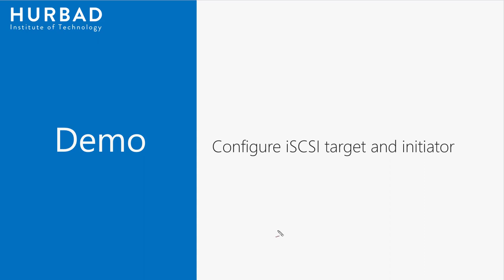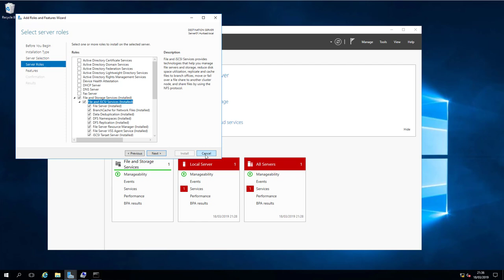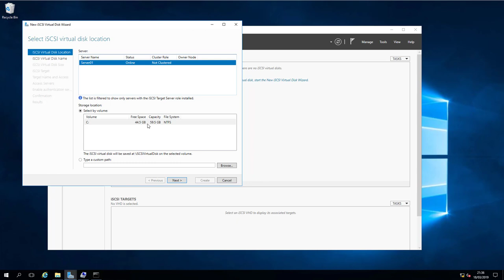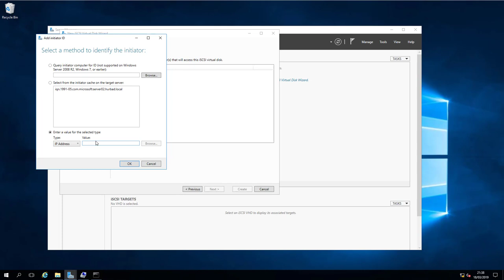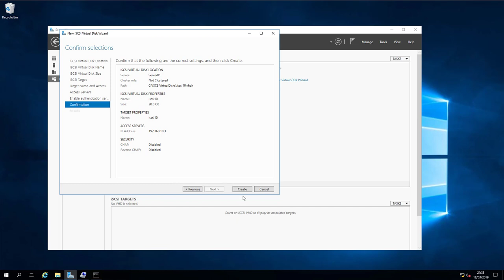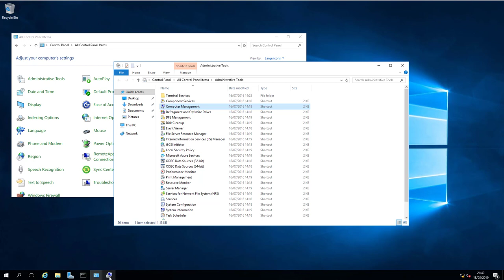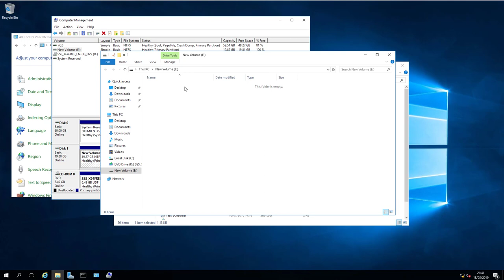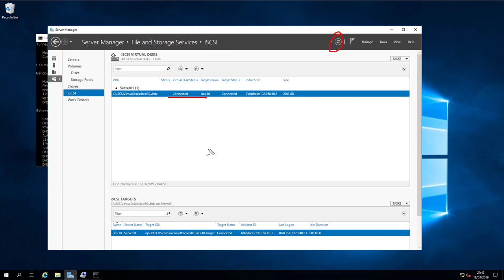MCSA Exam 70-740 - Configure iSCSI target and initiator AfSomali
Koorsadaani waxay qayb katahay MCSA imtixaanadeeda waana 70-740. Hab Casri ah ayaa loo diyaariyay koorsadaan oo uu ardaygu u fahmi karo, video yo kookooban oo kiiba aad ku baranayso qaybaha Windows Server 2016 Technology sida, configuration ka, Storage Solutions ka, Hyper-v, Windows Containers and High availability.
Is diiwaan galintu wali way socotaa